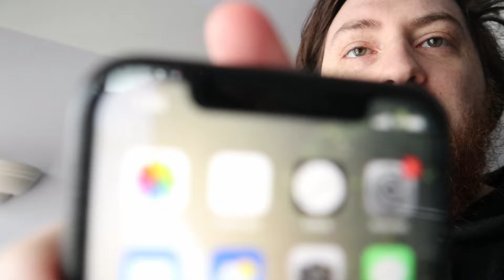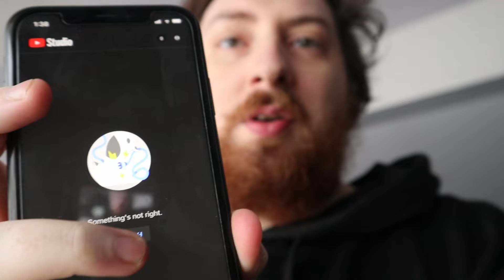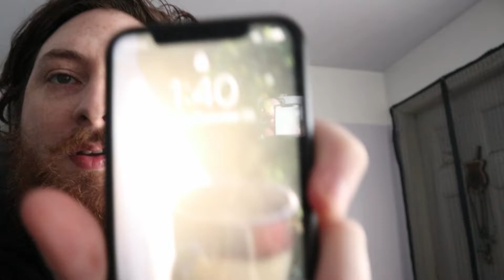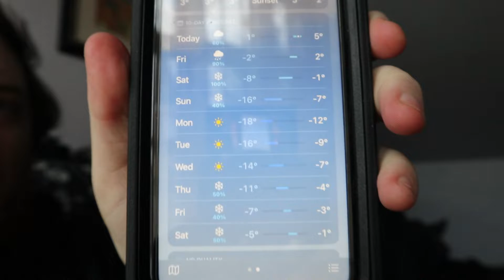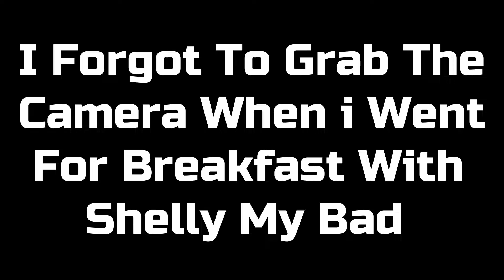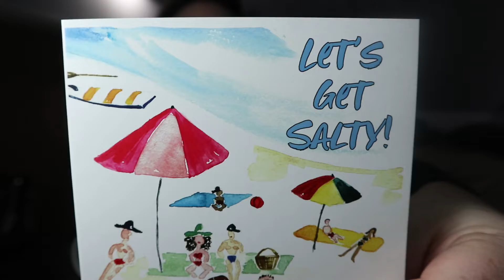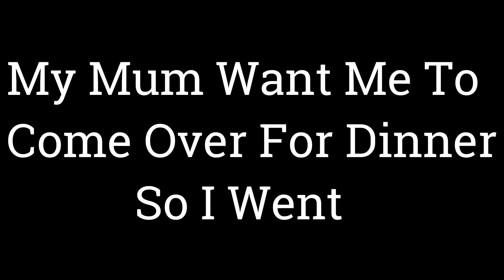MERRY CHRISTMAS EVE AND DAY !!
this is how i speeded my Christmas eve and Christmas day and this is just a full vlog of everything that i did on Christmas eve and Christmas day so enjoiy